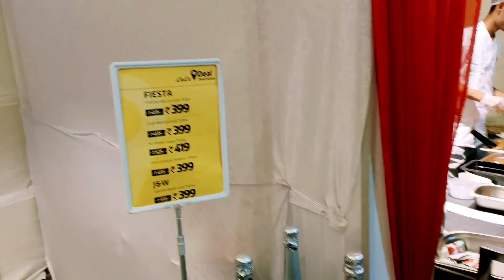Lulu Mall || Christmas Celebration..🎉